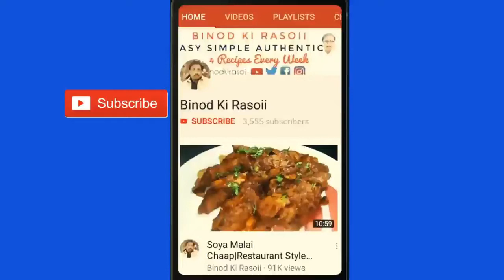ऐसी मिक्स वेज शायद आपने कभी खायी होगी|Mix Veg Recipe|Mix Vegetables Recipe At Home